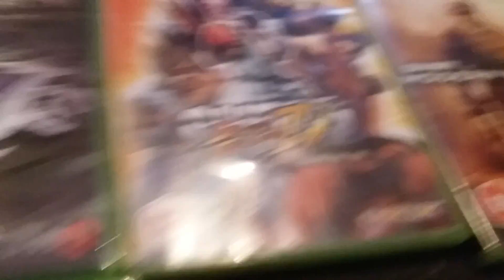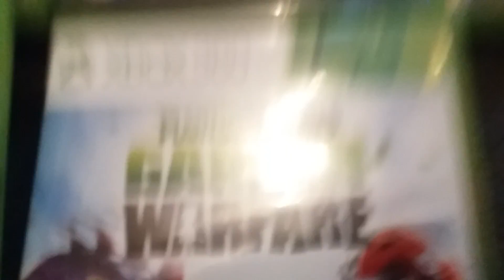My Xbox quo games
Some are on my xbox like saints row 4 but this are the games that are game disc